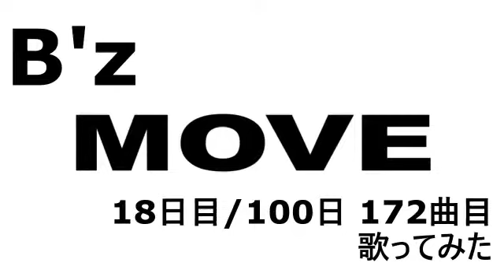MOVE【18日目 172曲目】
B'z が好きだけどサビの音程が出ないヘタレでも100日頑張ればウルトラソウルの「ソゥ！」が出るようになるのかチャンレンジする動画。